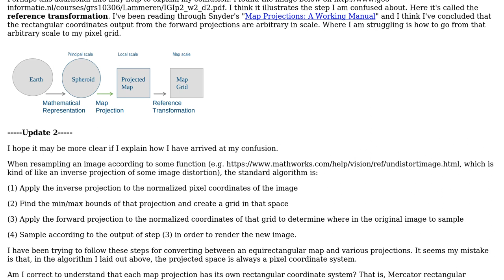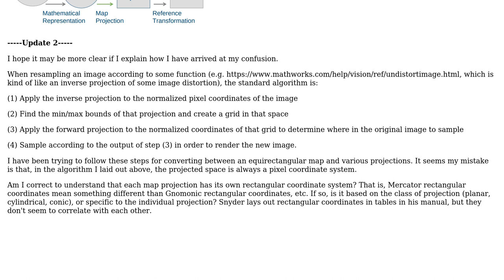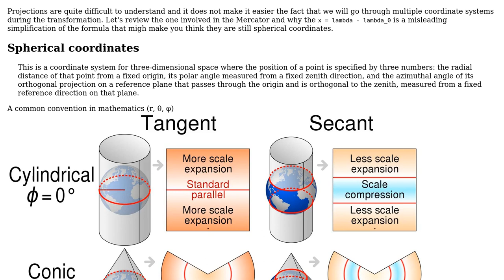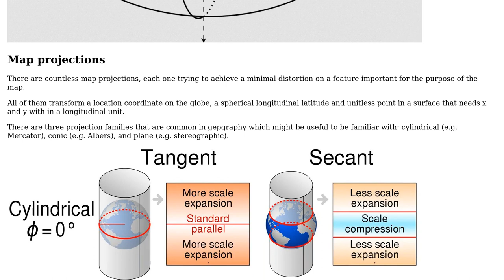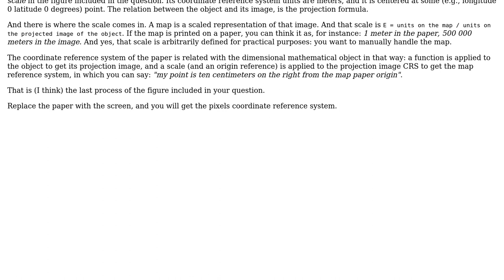GIS: Understanding map projection coordinate systems (3 Solutions!!)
GIS: Understanding map projection coordinate systems

With thanks & praise to God, and with thanks to the many people who have made this project possible! | Content (except music & images) licensed under CC BY-SA | Music | Images & others | With thanks to user Thomas user Marco user marcman user Gabriel De Luca and the Stack Exchange Network Trademarks are property of their respective owners. You are responsible for your own actions.